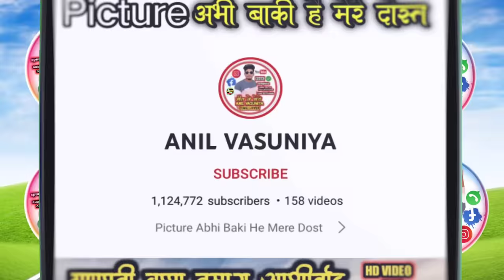डामोर ना छोरा // Damor Na Chora // Singer Mahesh Godha Sheela Damor Anil Vasuniya New HD Video 2023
Singer Mahesh Godha Sheela Damor

Actor Anil Vasuniya Dwarika Mandloi

Camera Sanjay Vasuniya

Editing Anil Vasuniya

special thank Sanjay

please Continue Support

ramila tari sample tuti jahe